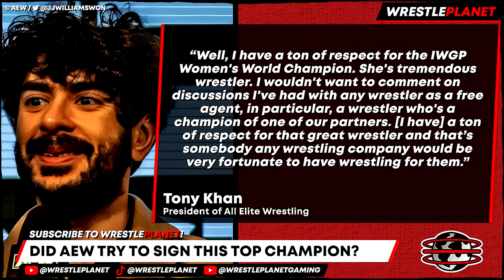*NEW* Major AEW Contracts SIGNED!! NEW Bullet Club MEMBER! MJF Teases CM Punk RETURN?!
00:00 HEADLINES
00:08 LONG-TIME AEW FEUDS COME TO AN END
01:39 SHOCK TITLE CHANGE AT AEW REVOLUTION
02:13 BIG HEEL TURN AT AEW REVOLUTION
02:51 TITLE MATCH SET FOR AEW DYNAMITE
03:20 HUGE UPDATE ON EXPIRING AEW CONTRACTS
04:46 DID MJF RETAIN THE AEW WORLD TITLE?
05:58 CM PUNK REFERENCES DURING MEDIA SCRUM
06:50 NEXT AEW PAY-PER-VIEW ANNOUNCED
07:23 NEW MEMBER OF BULLET CLUB REVEALED
08:08 UPDATE ON CONTROVERSIAL AEW INCIDENT
09:19 DID AEW TRY TO SIGN THIS TOP CHAMPION?

Topics Discussed In this Video:
Professional Wrestling